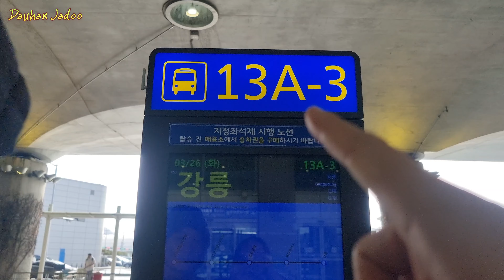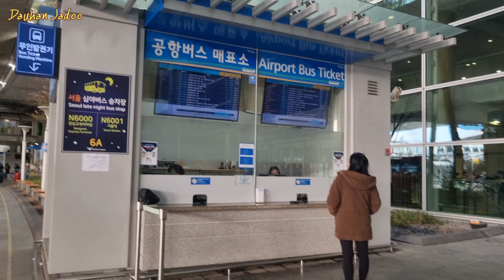Quá Trình Bố Dauhan Đã Đến Hàn Quốc Visa Tham Thân~ Bắt đầu Hành Trình Kiếm Tiền, lưu ý sân bay